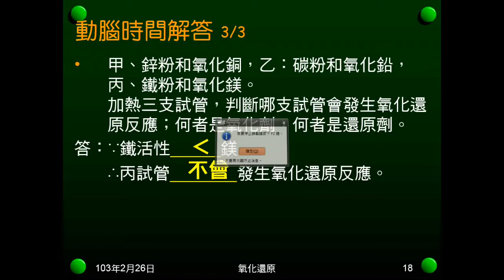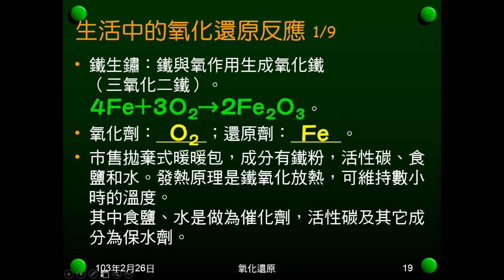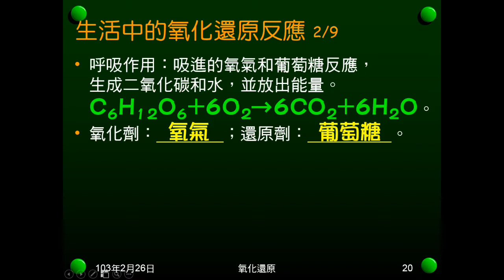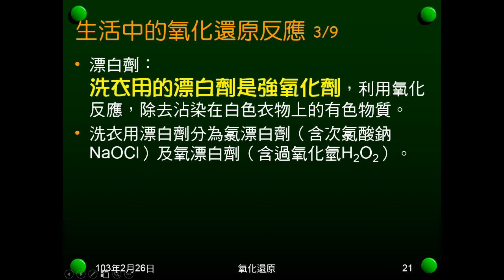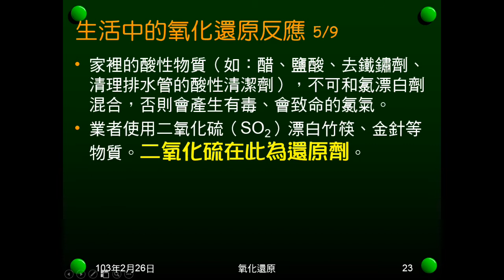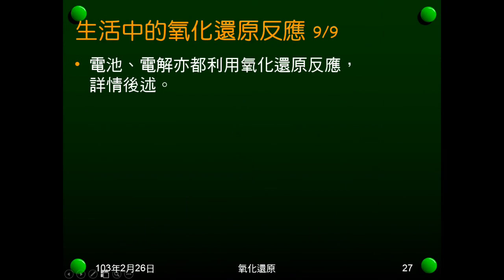102學年國二理化_ 氧化還原05：生活中的氧化還原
介紹生活中常見的氧化還原反應